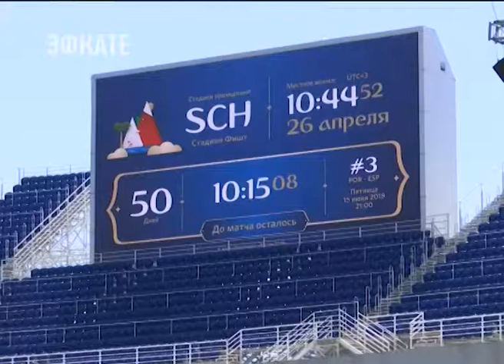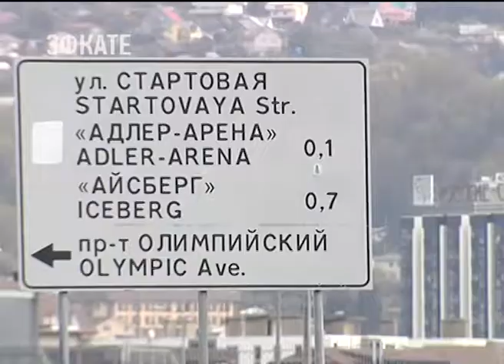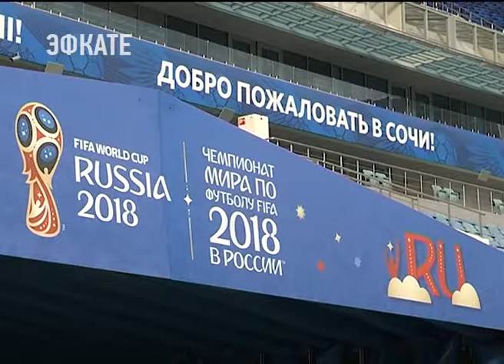На матчи ЧМ-2018 по футболу в Сочи распродано 85% билетов. Новости Эфкате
До большого спортивного праздника остаётся около полутора месяцев. Уже в начале июня в Краснодарский край начнут приезжать футболисты и спортивные болельщики. О готовности инфраструктуры в кубанских городах говорили на заседании краевого оргкомитета по подготовке к Чемпионату мира. Провёл его Вениамин Кондратьев в олимпийской столице.

К приёму Мундиаля уже полностью готовы и тренировочные поля, и стадион. Специально для Чемпионата мира олимпийский «Фишт» реконструировали. После игр в ходе переделок отсюда вывезли 14 тысяч тонн металла. Это около 200 железнодорожных вагонов. На трибунах построили дополнительно 4 тысячи мест для болельщиков.

На матчи, которые пройдут в Сочи, уже продано 85% билетов. Город должен быть полностью готов к такому потоку и футбольных болельщиков, и отдыхающих, ставит задачу Вениамин Кондратьев на заседании оргкомитета. Ведь игры Чемпионата мира будут проходить в самый разгар курортного сезона. По территории курорта будут курсировать 70 пар электричек, дополнительно пустят ещё 100 рейсовых автобусов. Чтобы избежать заторов, олимпийский парк будет полностью закрыт для транспорта. Без специальных разрешений не смогут попасть автомобили и в сам Сочи. Но это не должно доставить неудобства как жителям, так гостям горда, акцентирует внимание глава региона.